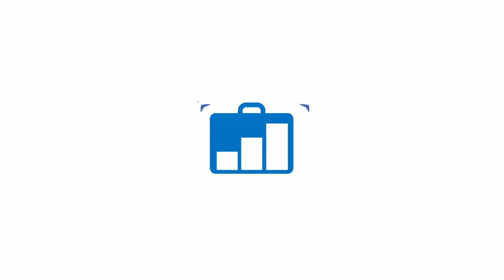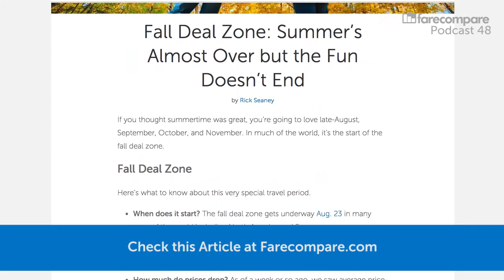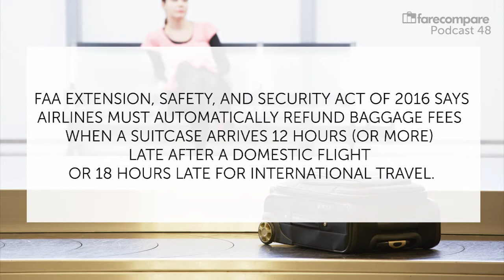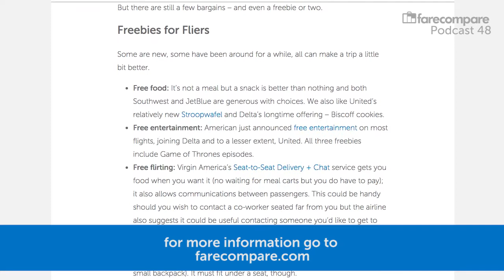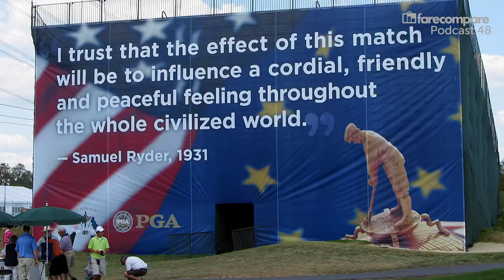FareComapre Video Podcast - Episode 48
Fall Deal Zone, Freebies for Fliers and the Ryder Cup